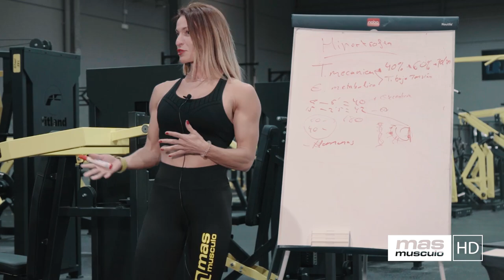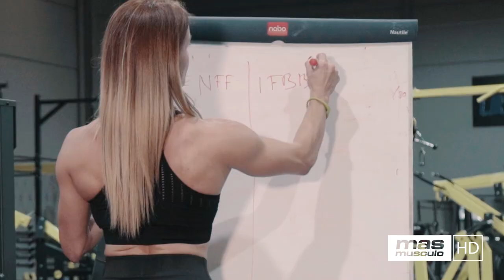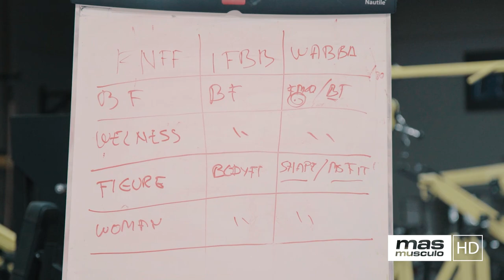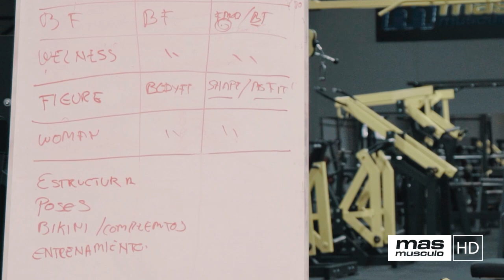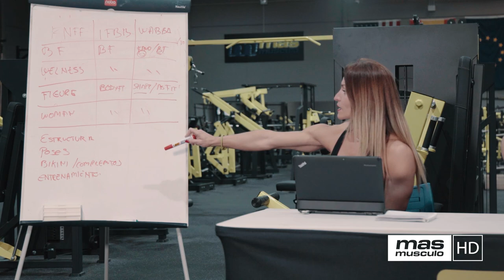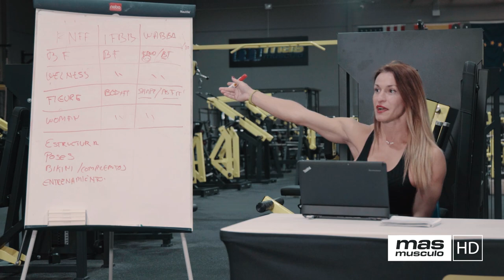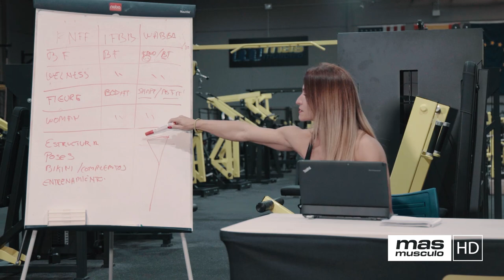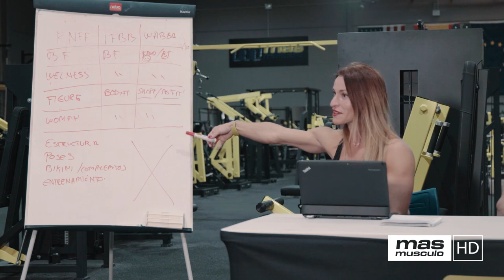👙 CATEGORÍAS CULTURISMO FEMENINO con HELENA ORDÓÑEZ | Estructura/Poses/Bikini/Entrenamiento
Superado el periodo en el que el culturismo femenino trataba de lograr los mismos objetivos que el masculino, el panorama actual se presenta mucho más abierto. Ahora cualquier mujer a la que le guste entrenar  y se plantee competir tiene un abanico de opciones mucho más amplio, en función del tipo de cuerpo que quiera conseguir. Helena Ordóñez nos hace un recorrido por todas las categorías.